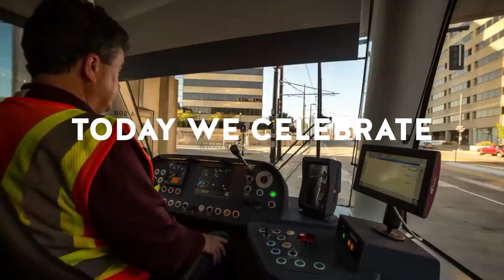Happy 5th Birthday, KC Streetcar!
Five years ago, Kansas City welcomed back streetcars to the downtown streets.  More than 50 years had passed since streetcars covered 300+ miles of our metropolitan region. On May 6, 2016, that all changed with the launch of the modern KC Streetcar system.  Now, five years later, we celebrate all of our riders, employees, businesses and wonderful community that continues to support us every day.  8.8 million passenger trips later, and we've only just started.  Happy Birthday, KC Streetcar, and Thank You for Riding, the KC Streetcar.